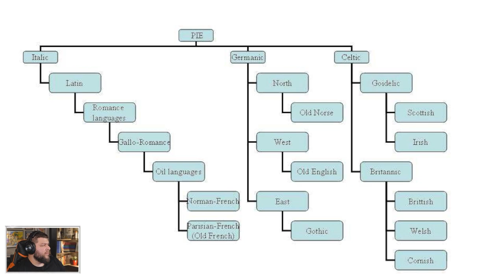Les invasions normandes de l'Angleterre - Entretien avec Jonathan Fruoco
L’Angleterre fut pendant plusieurs siècles le lieu de combats entre une population anglo-saxonne (venant du continent et ayant migré en masse, repoussant les anciennes populations brito-romaines ou les assimilant) et des envahisseurs “danois” qui, en plus de raids, tenteront de s’établir de façon durable sur l’île. Après de sanglantes batailles, Guillaume le Conquérant remporte la victoire et s'empare du trône : les normands prennent le territoire et vont transformer le visage de l'Angleterre...

00:00:00 : Introduction
00:01:40 : Que sont les invasions normandes ?
00:07:35 : Harold, Harald et Guillaume
00:17:16 : Le Domesday Book
00:20:16 : Comment Guillaume maintient son contrôle sur l'Angleterre
00:36:53 : Une religion et une langue imposées
00:44:02 : La migration des nobles
00:46:49 : Les relations commerciales ont-elles changé après l'accession de Guillaume au pouvoir ?
00:49:11 : Le changement de langue à l'écrit
00:59:10 : Robin des bois
01:09:41 : D'où vient le mot Albion pour désigner l'Angleterre ?
01:10:51 : Pourquoi dit-on que les anglais sont les ennemis héréditaires des français ?
01:12:30 : La langue anglaise, du français mal prononcé ?
01:14:03 : Pourquoi la Grande-Bretagne n'est pas la Grande-Normandie ?
01:14:58 : L'absence de genre dans la langue anglaise
01:22:10 : Les noms de villes et villages anglais influencés par les normands ?
01:23:25 : Une influence normande sur la nourriture anglaise ?
01:24:48 : La mythologie anglaise
01:26:46 : Quel est le dernier roi d'Angleterre d'origine normande ?
01:27:31 : La langue anglaise plus souple grâce aux diverses invasions ?
01:30:40 : Pourquoi ce terme "d'Anglo-Saxon" ?
01:33:27 : Une influence normande sur l'accent anglais ?
01:36:14 : Robin des bois a vraiment existé ?
01:40:10 : Les Yeoman et la Magna Carta
01:41:44 : Les romans de Ken Follett
01:43:39 : Le parcours de Jonathan
01:45:01 : Bibliographie sélective
01:46:04 : Conclusion

🔸Découvrez ma boutique en ligne🔸